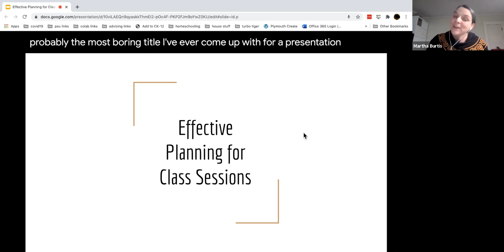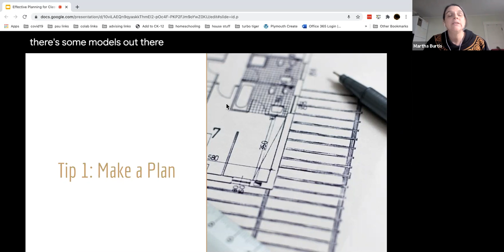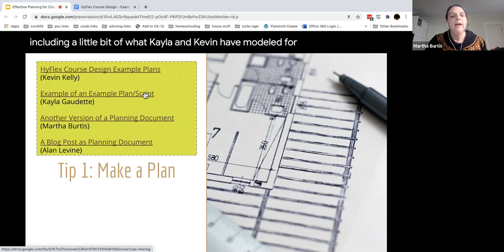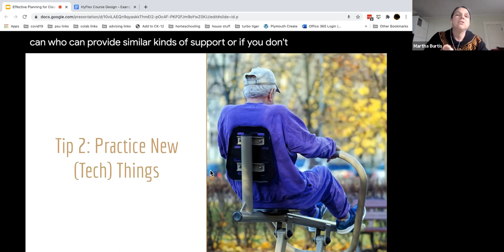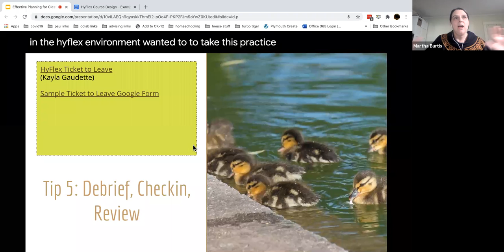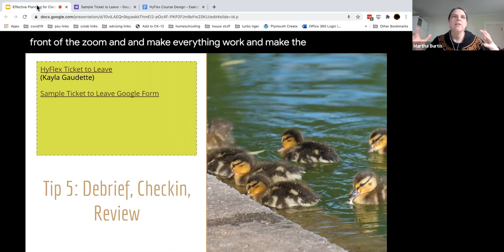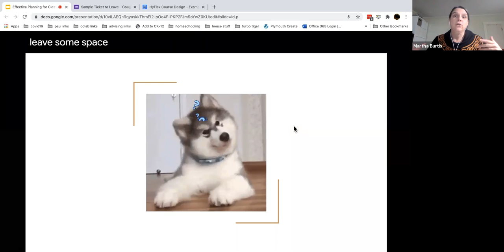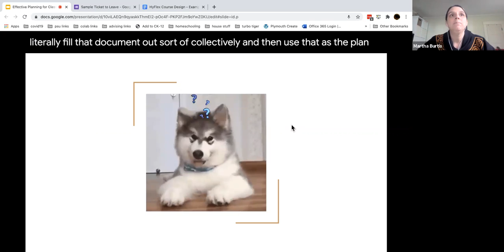Effective Planning for Class Sessions with Martha Burtis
Sometimes it's the simple things that can make a big difference. The CoLab will introduce you to a few templates for planning out resources, activities, and tech preparation for individual class sessions. Use our shared resources to create your own template for your spring courses.